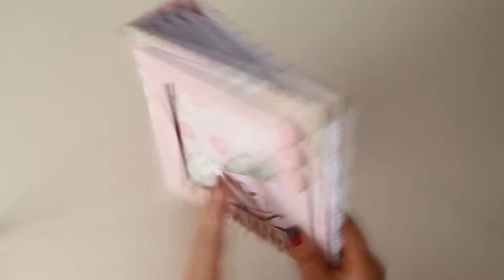Албум ''Аделина''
Papers: First Edition - It's a Girl
Inspiration: LMsCraftyCreations